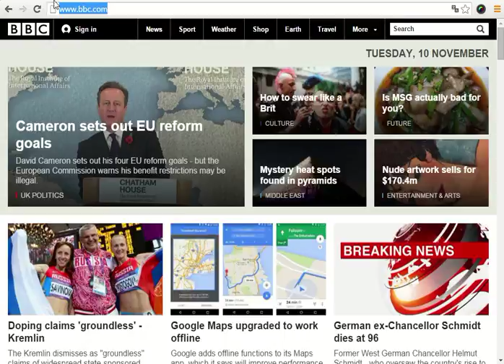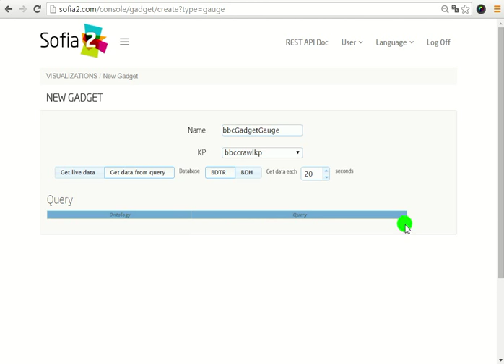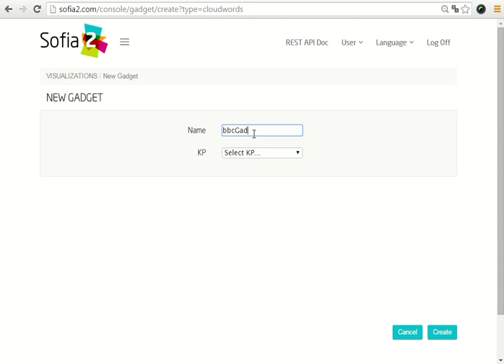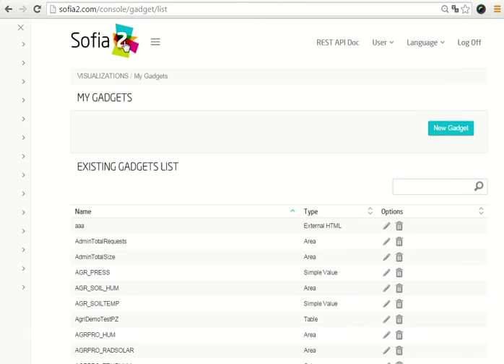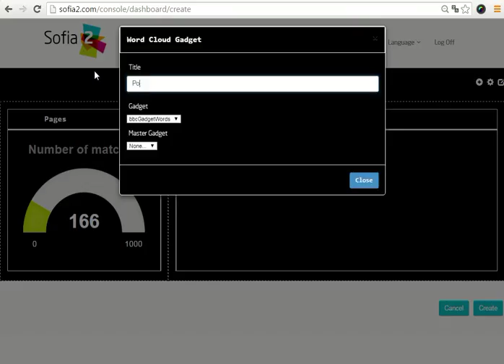Tutorial Crawling Web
Tutorial sobre como realizar un Crawling Web a través de Sofia2 y la utilización de esta información para la realización de dashboards analíticos